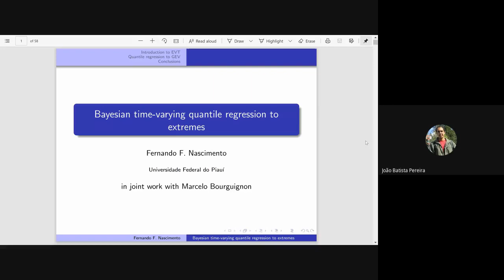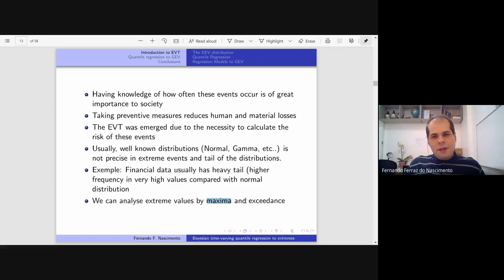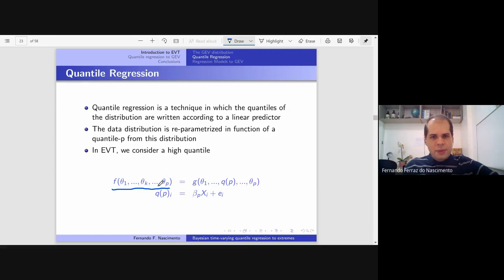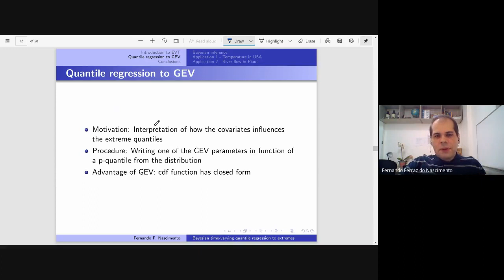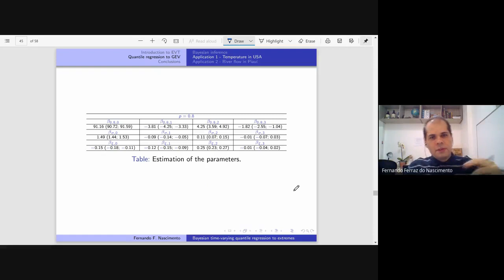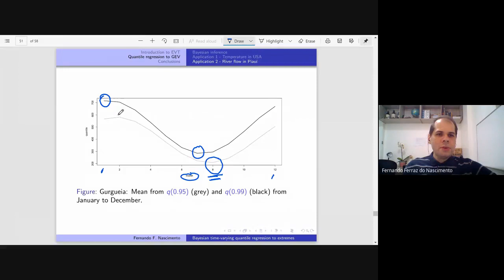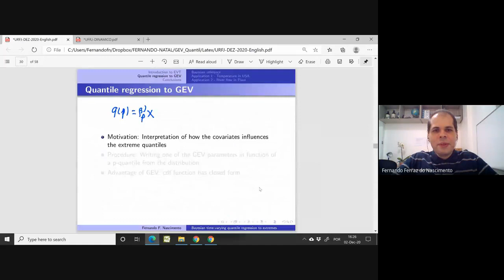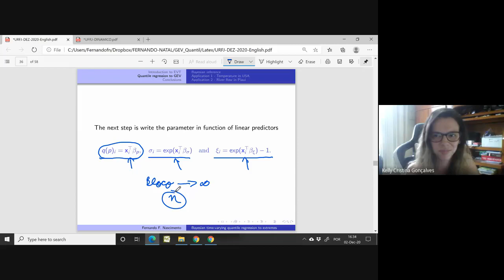Fernando Ferraz do Nascimento (UFPI). Bayesian time-varying quantile regression to extremes.02/12/20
Maximum analysis consists of modeling the maximums of a data set by considering a specific distribution. Extreme value theory (EVT) shows that, for a sufficiently large block size, the maxima distribution is approximated by the generalized extreme value (GEV) distribution. Under EVT, it is important to observe the high quantiles of the distribution. In this sense, quantile regression techniques fit the data analysis of maxima by using the GEV distribution. In this context, this work presents the quantile regression extension for the GEV distribution. In addition, a time‐varying quantile regression model is presented, and the important properties of this approach are displayed. The parameter estimation of these new models is carried out under the Bayesian paradigm. The results of the temperature data and river quota application show the advantage of using this model, which allows us to estimate directly the quantiles as a function of the covariates. This shows which of them influences the occurrence of extreme temperature and the magnitude of this influence.